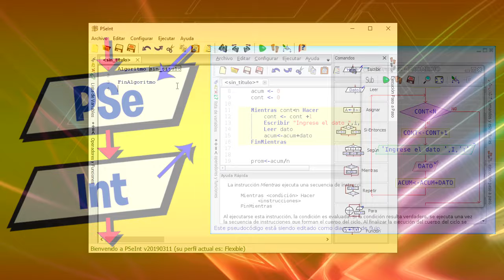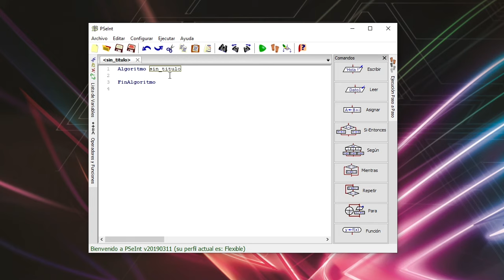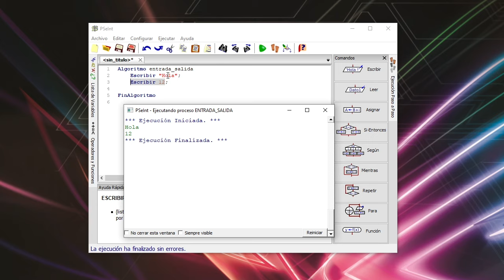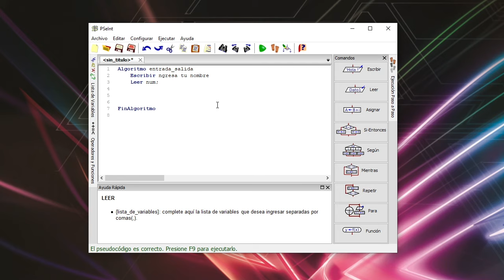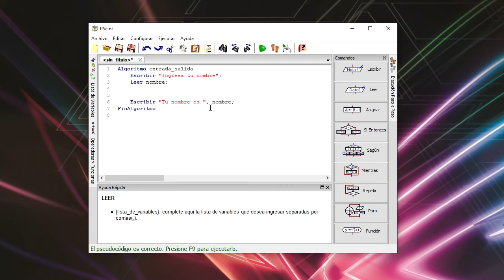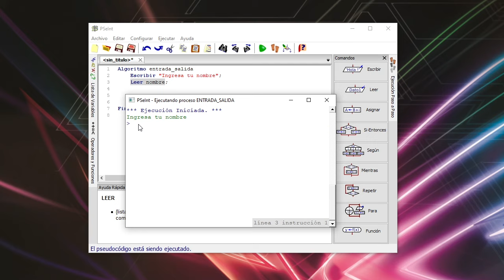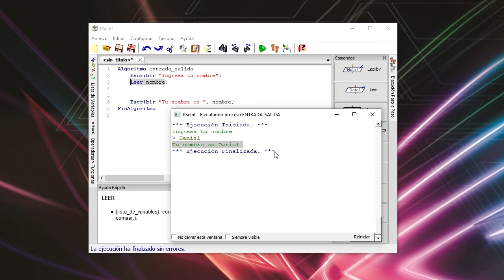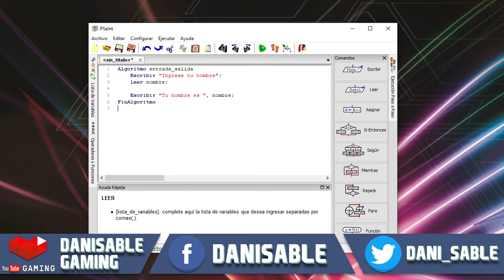Aprende a programar desde cero con PseInt! | Entrada y Salida | Parte 7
Bienvenido al nuevo curso de PSEINT!!

Vamos a conocer desde cero este programa y vamos a aprender a programar al mismo tiempo!!!